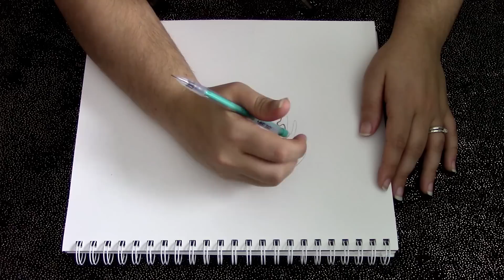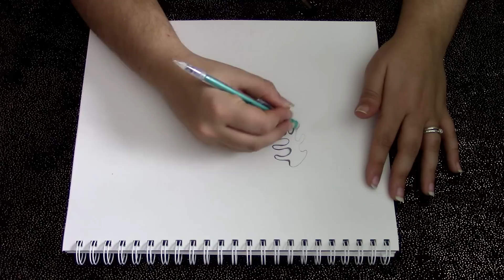No Talking ASMR Drawing with a Mechanical Pencil - Sketching, Erasing, Scratching Sounds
Today's No Talk Tuesday features sounds from a mechanical pencil. In this video I doodle and sketch random shapes to produce ASMR sounds in the form of drawing, erasing, and scratching. I hope you enjoy this relaxing, sounds only drawing! Let me know if you like it, I might continue this drawing. :)

Triggers: drawing sounds, scratching, erasing